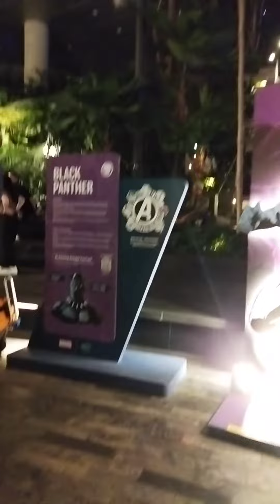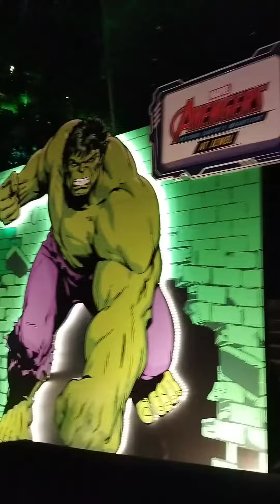AVENGERS at the Jewel in Singapore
Hi everyone..!

This video is about AVENGERS at the Jewel in Singapore

This video shows you avengers heroes created at the Jewel in Changi airport in Singapore. Photo frames of the iron man, black panther, incredible hulk, ant man, captain America and the doctor strange were there.

This is just a little tour at the place. Just enjoy it.

Video credits:
     Musician: @iksonmusic